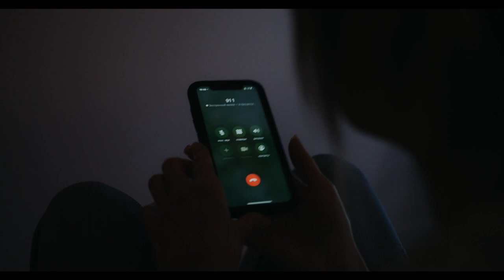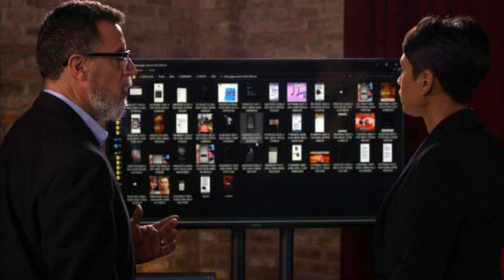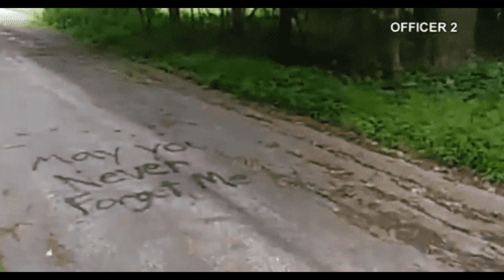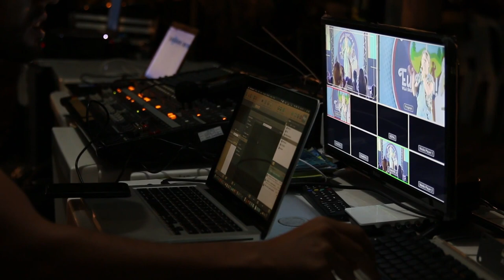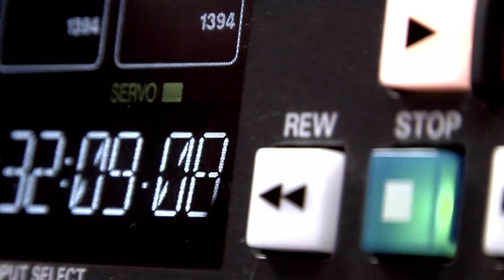Bianca Michelle Devins - B.i kịch của thiếu nữ xinh đẹp cự tuyệt kẻ điên tình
- Các bạn yêu thích kênh có thể ủng hộ kênh qua tài khoản agribank: 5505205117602 (Nguyen Duy Sang)